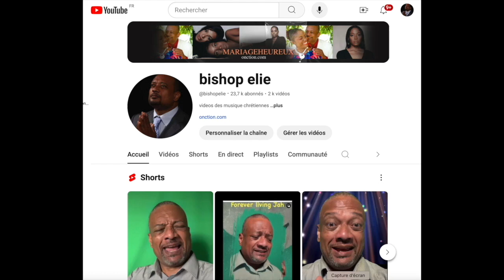ELIE MARDI 11JUIN2024 def